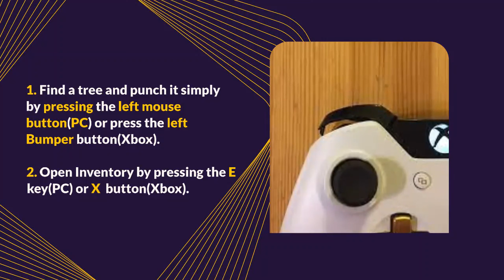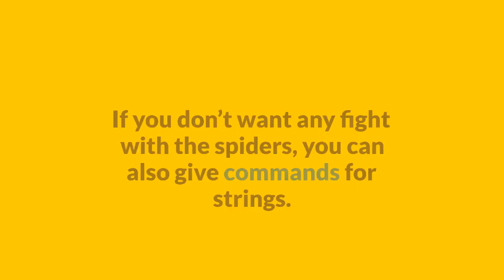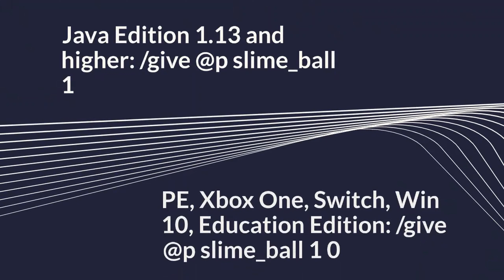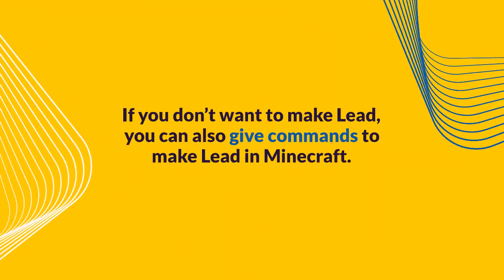How to Make Lead in Minecraft - Easy Crafting Guide [2022]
In this Video We will Guide You about: How to Make Lead in Minecraft

Want to know How to Make Lead in Minecraft?

Want to tie your pet or any other animal to a specific position or want them to follow you?

Well, Lead is the best option for that. You can craft this easily and it’s useful.

This video has the best process for How to Make Lead in Minecraft.

CONTENT:
00:00 Introduction
00:13 Things Needed for How to Make Lead in Minecraft:
00:23  Make Crafting Table:
01:13  Find String:
01:58  Find Slimeball:
02:47  Make Lead in Minecraft:
03:23  Other Ways: